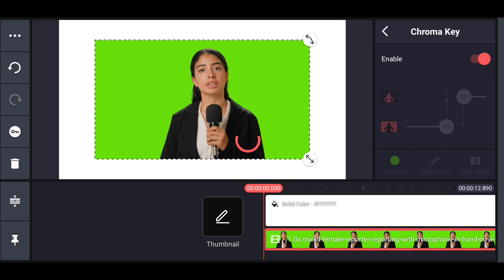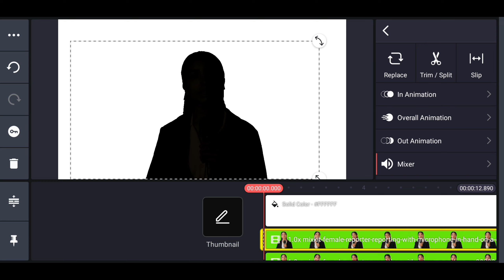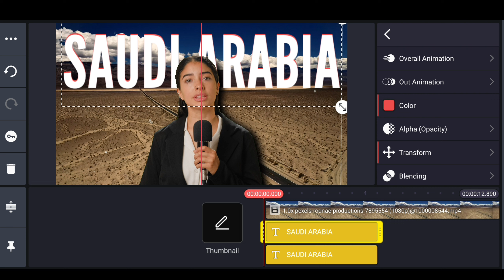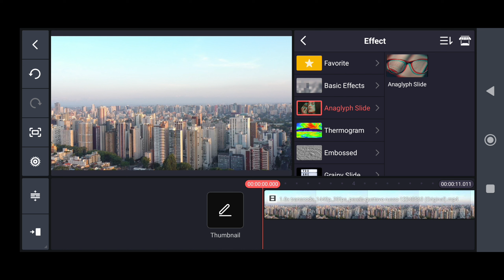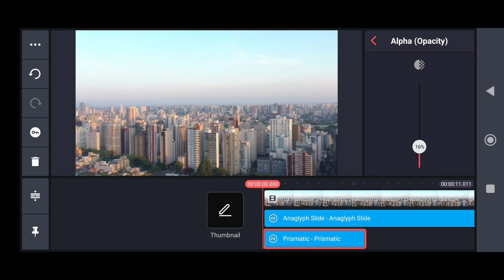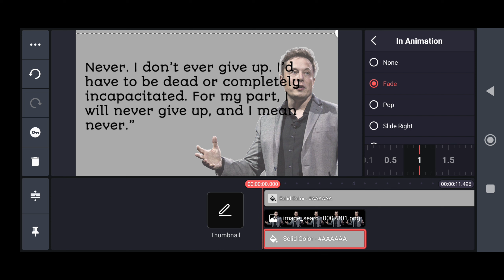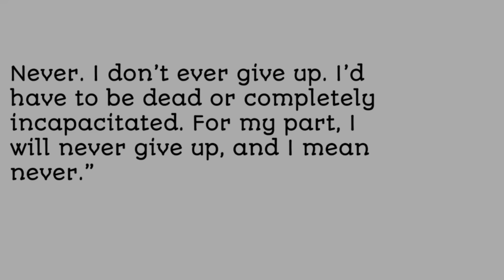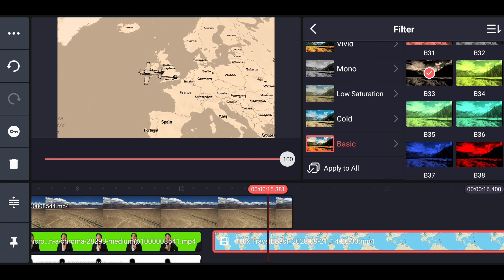how to edit @dhruvrathee on phone || map animation like dhruv rathee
"There are 6 editors 4 for the main channel and 2 for the vlog channel " - Dhruv Rathee
Now you don't need 6 editors neither you need PC or Laptop to make videos like dhruv rathee.In this video I will show you how you can make videos like dhruv rathee on your phone easily. Dhruv rathee mainly uses these 8 effects in his videos that makes it stand out:

1) Video Background Removal
2) Shadow to Character
3) Title Behind Person
 4) Transition
 5) Background effect
6) Article Highlighting
7) Map Travel Animation
8) Map coloring animation
You will learn to these all on the phone. Stay till the end of video

how to edit dhruv rathee type video
how to edit like dhruv rathee vox
how to edit like @dhruvrathee on phone
how to edit videos like dhruv rathee
how dhruv rathee edit his videos
how to make videos like dhruv rathee
how to animate news article like dhruvrathe
how to insert news like dhruv rathee video editing